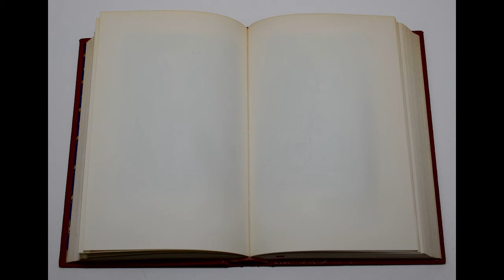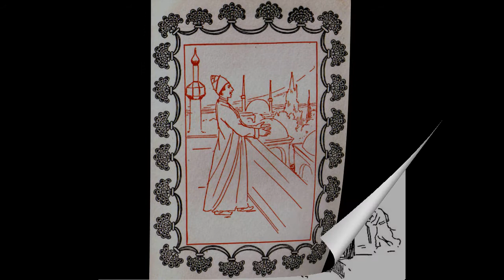Sandman Stories Presents:The King's Treasure A Persian Fairy Tale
Poor but honest Abdul Karim gives away his last eight qiran to a beggar. The beggar promises that he will become rich for his deed, but instead he is punished. But faith and honesty bring riches to Abdul Karim in the end.

Edited by Hartwell James
Illustrated by John Neill
Narrated by Dustin Steichmann